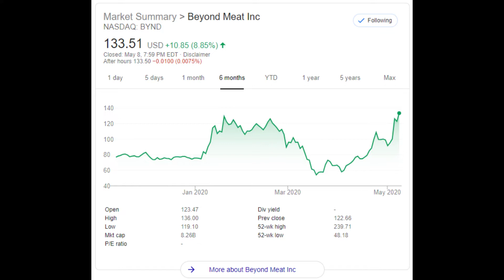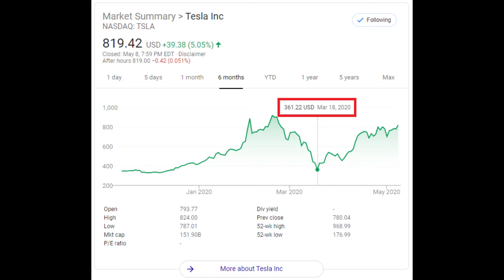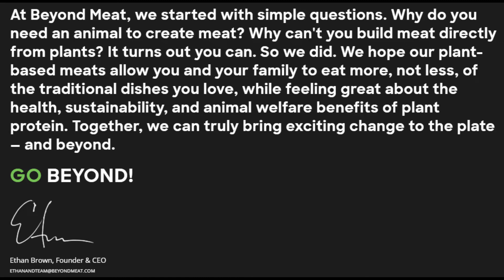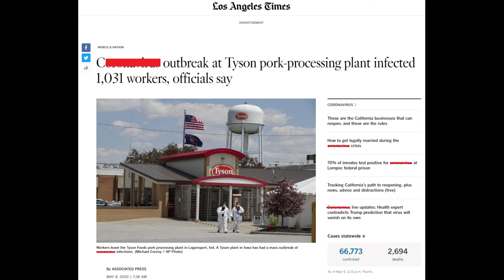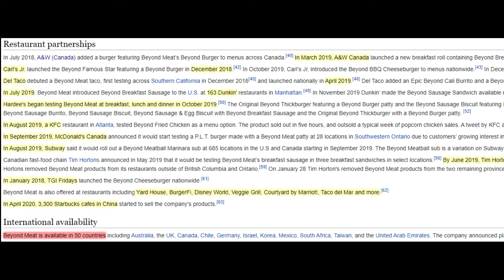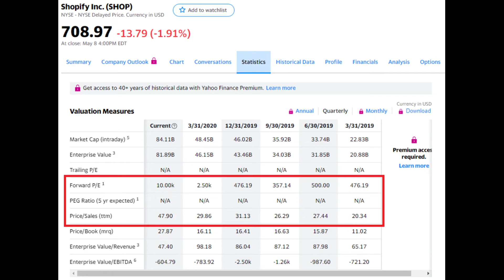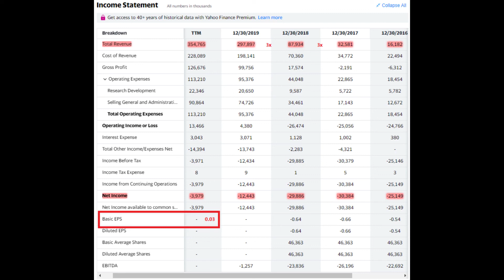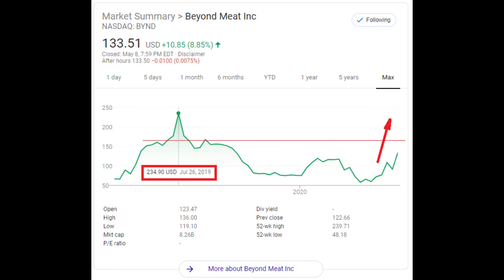Should you BUY Beyond Meat (BYND) Stock?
If you're interested in starting a brokerage account, I can recommend Webull as there are no trading fees AND you get a FREE stock just for signing up!

A dive into the financials and circumstances of Beyond Meat (BYND) to figure out if you should BUY it for your stock portfolio at the current price!

Note: Video was recorded May 10th, 2020.

Includes a look at its EPS history, the rise of meat alternatives within society, the pandemic affecting meat production facilities across the US, a huge Total Addressable Market globally (since everyone needs protein in their diet), Beyond Meat's forray and expansion into the Chinese market and last but not least, an examination of its financials including ratios, Balance Sheet and Income Statement.

Also, apologise for the sound quality as I recorded this without a proper mic unfortunately :(

Timestamps
- Start: 0:00
- Introduction: 0:29
- Look back at past Earnings Per Share surprises: 1:26
- Profitability is not the only factor to determine price: 2:07
- Company's Mission Statement: 4:26
- First reason for Beyond Meat's potential success: 6:20
- Second reason: 6:45
- Third reason: 7:26
- Fourth and last reason: 8:14
- Look at the ratios: 9:22
- Look at the financials: 11:16
- Closing summary: 13:45